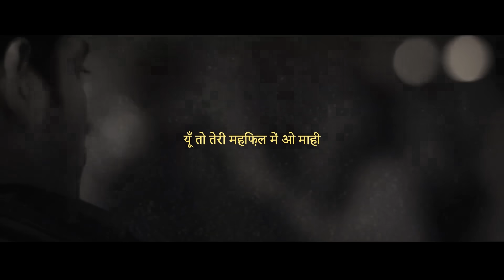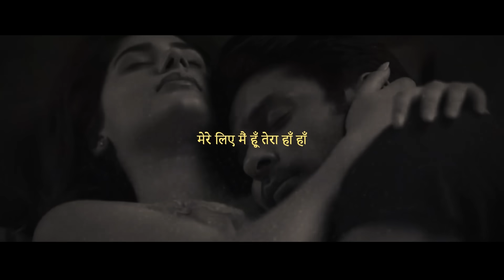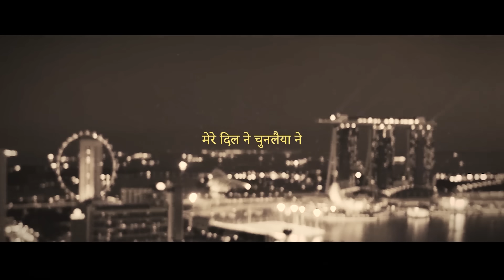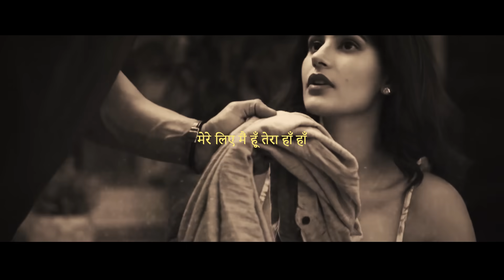Essence of Love | Amtee | Chill Trap Beats | Bollywood Lofi | Mere Liye | Samjhawan | Tera Rastaa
Essence of Love | Amtee | Chill Trap Beats | Bollywood Lofi | Mere Liye | Samjhawan | Tera Rastaa | Arijit Singh | Akhil Sachdeva | Shreya Ghoshal |  Humpty Sharma Ki Dulhania | Soulful Love Mashup

Video By TM Creative Hub

Original Credits :

Song: Mere Liye
Singer: Akhil Sachdeva
Lyrics: Akhil Sachdeva
Directer: Priyanka Ghosh
Music Label: ALTBalaji

Song Name - Samjhawan
Movie - Humpty Sharma Ki Dulhania
Singer - Arijit Singh & Shreya Ghoshal
Lyrics - Kumaar & Ahmad Anees

Song: TERA RASTAA CHHODOON NA
Singer: AMITABH BHATTACHARYA, ANUSHA MANI

lofi mashup, lost in love mashup, lofi beats, bollywood lofi, lofi remix, hindi lofi songs, hiphop beats, lofi hiphop beats, indian lofi